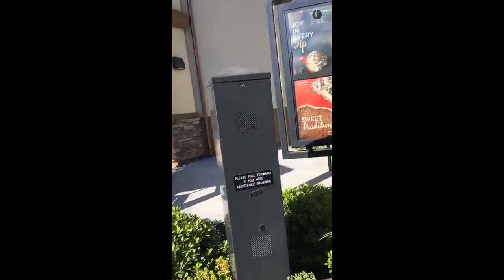Kylie Jenner with Jordyn Woods on Snapchat